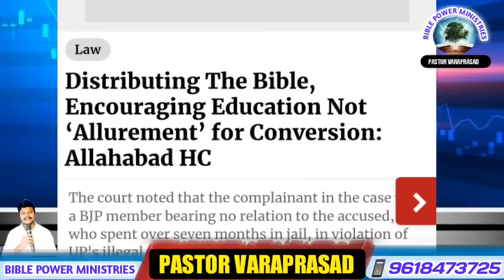క్రైస్తవుల తరుపున హైకోర్టు తీసుకున్న సంచలన నిర్ణయం||భారతదేశంలో బైబిల్ పంచండి నేరం కానే కాదు||News